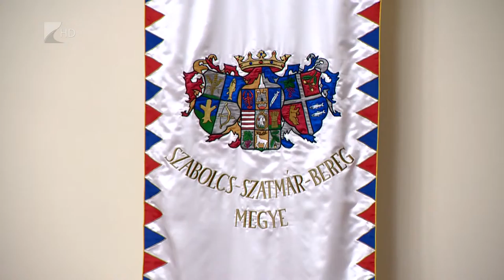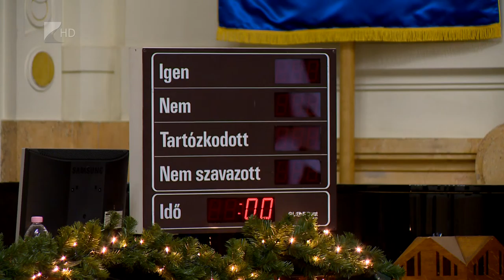Megszűnik az Észak-Alföldi Regionális Fejlesztési Ügynökség - Kölcsey Tv